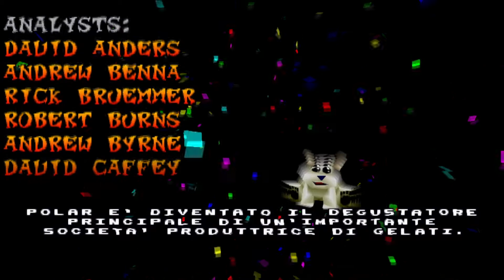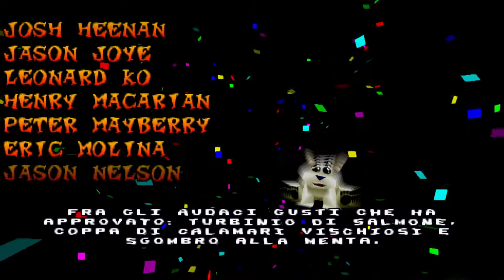CTR CRASH TEAM RACING - CREDITI ITA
VUOI UN RITRATTO? CONTATTAMI SUI SOCIAL :D